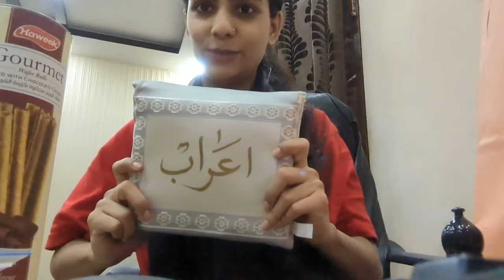Saudi Gifts Unboxing | Gift Unboxing Vlog | Calligraphy Prayer mat | Frangnace | Gifts From Sister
JAZAKALLAH

gift unboxing
gift unboxing video
gift unboxing vlog
gift unboxing vlog pakistani
prayer mat gift box
prayer mat gift
calligraphy prayer mat
saudi fragrance
unboxing
Abaya
Zamzam
Khujoor
Ajwa Khajoor